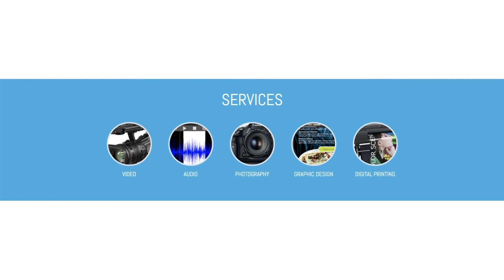En MINNEAPOLIS, y otras ciudades se SILENCIA la EXIGENCIA de REFORMA POLICIAL.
Noticias locales Minnesota, Estados Unidos